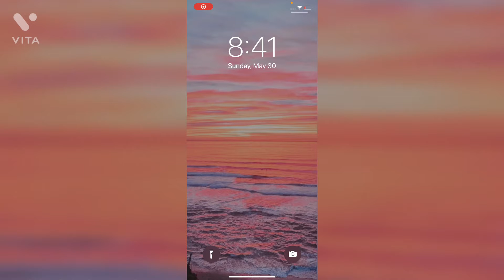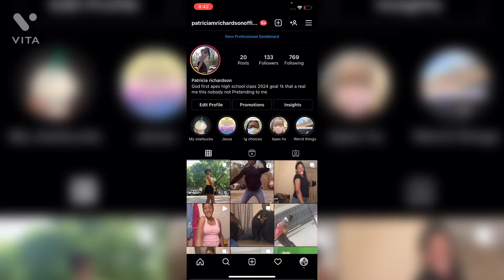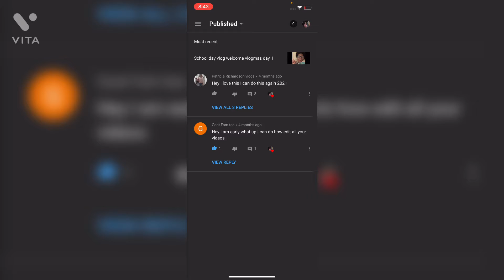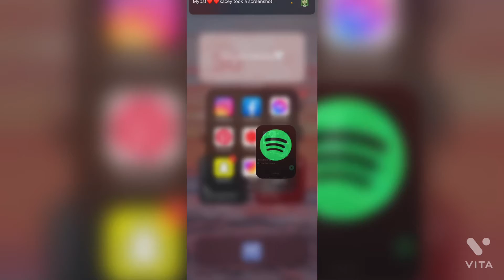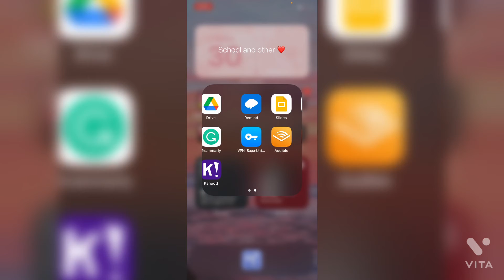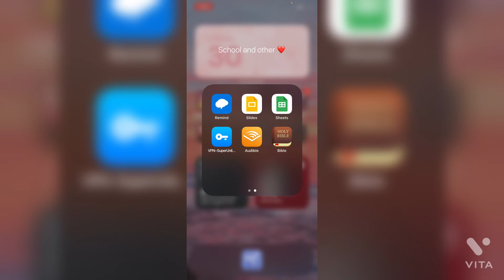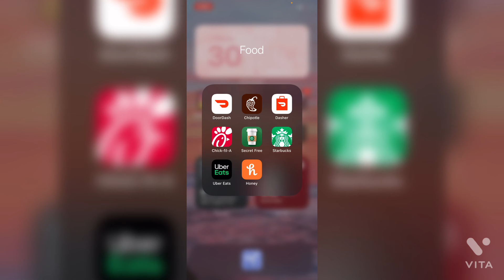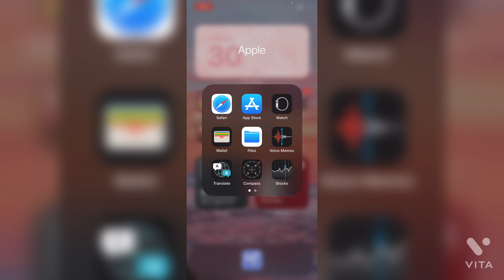A update i what on my iPhone XR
Hey guys it’s Patricia welcome or welcome back to channel I am glad you here today I am doing I update what on iPhone because did one but forgive to speak with doing this  everybody been ask me to do video there you go I love you guys if wanna mail send to 5948 Derry down lane lot 108 Alex North Carolina 27539 love you guys